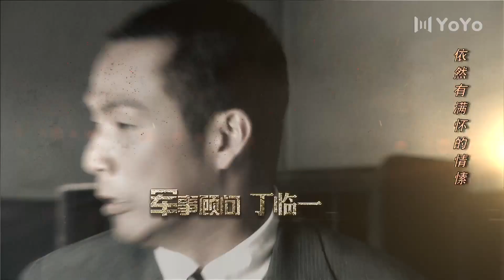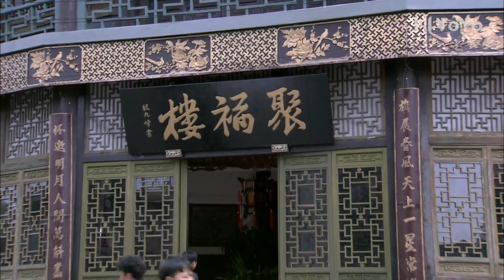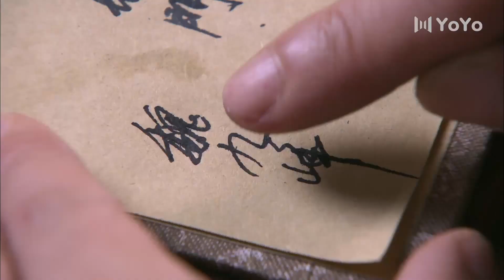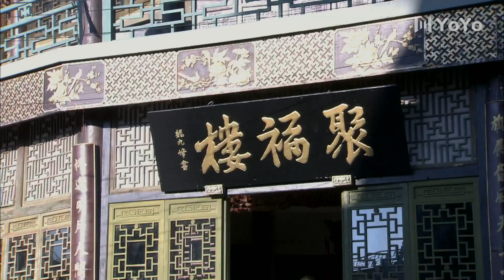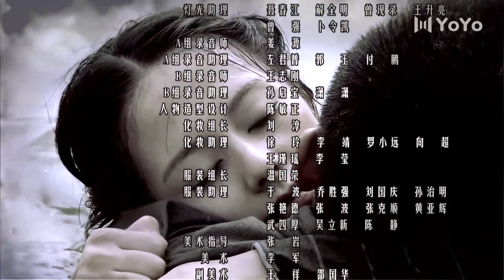【高分必刷】 勇士之城 03丨钟汉良&王力可演绎中华儿女多奇志（钟汉良/王力可/林永健/杨烁/于荣光/颜丹晨）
该剧讲述了1943年常德保卫战爆发前夕，小警察何平安为了常德的百姓安危，与潜伏的日本奸细展开连番的斗智斗勇，最终在巷战中牺牲的故事。